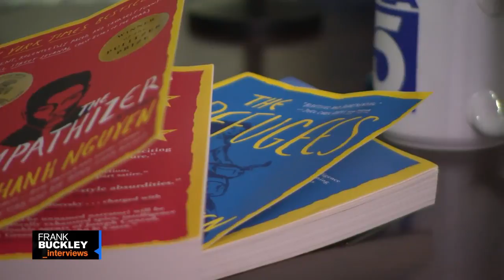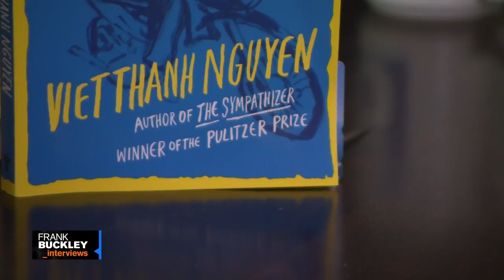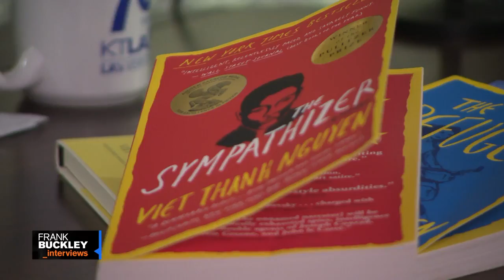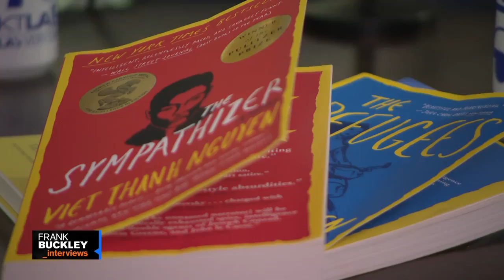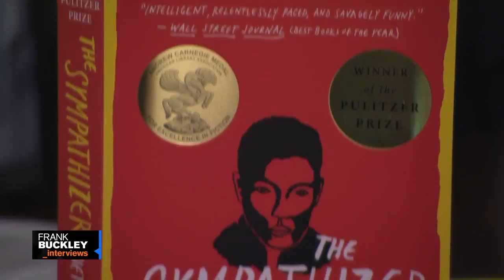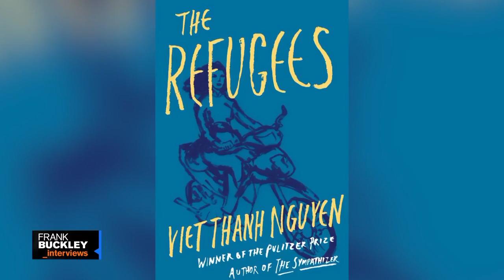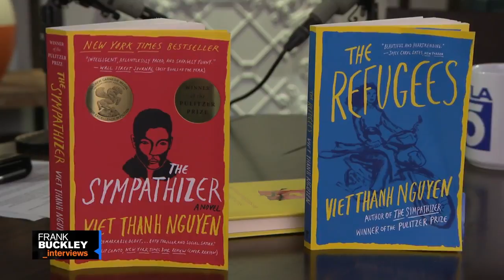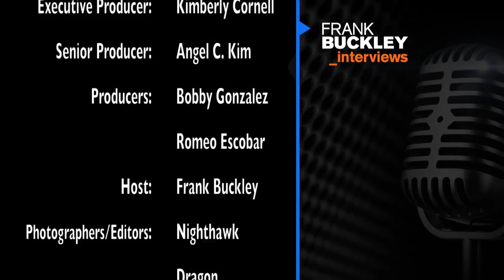Frank Buckley Interviews: Viet Thanh Nguyen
KTLA anchor Frank Buckley interviews author & academic Viet Thanh Nguyen. New episodes of Frank Buckley Interviews airing Sundays at 7PM & 11:30PM on KTLA 5.